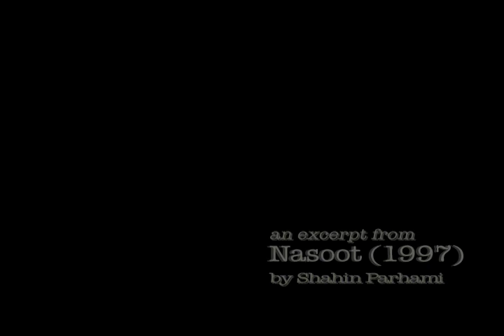Nasoot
A poetic meditation on the death of three Iranian refugees
who commited  suicide in Ottawa.

16 mm, 7min, B&W and colour, 1997
Shahin Parhami: writing, cinematography, editing, sound design,
 producing and directing.